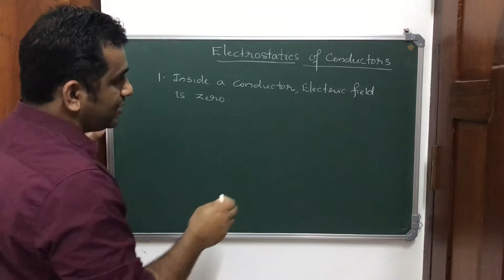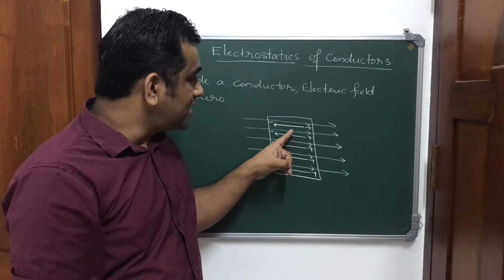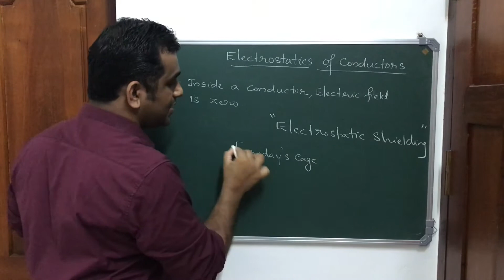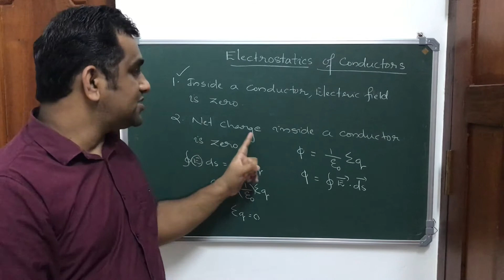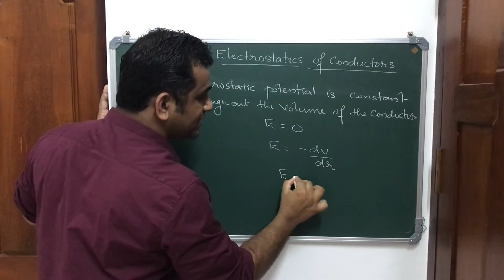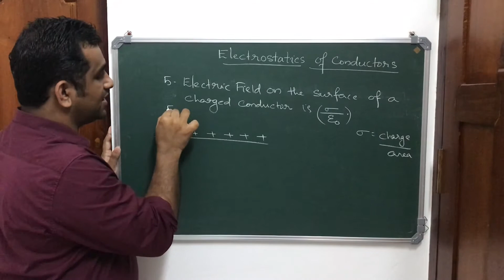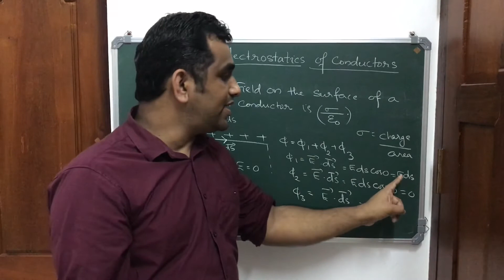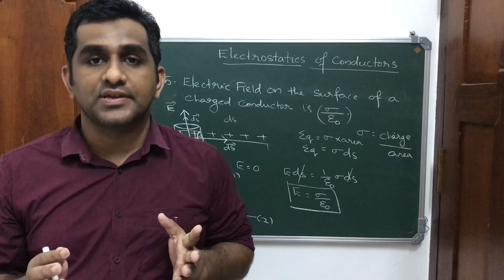Electrostatic potential and capacitance|chapter2|class12|part8|Electrostatic shielding|malayalam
Electrostatic potential and capacitance Part 8: Explaining electrostatic properties of conductors. Also explaining the term electrostatic shielding and its application.